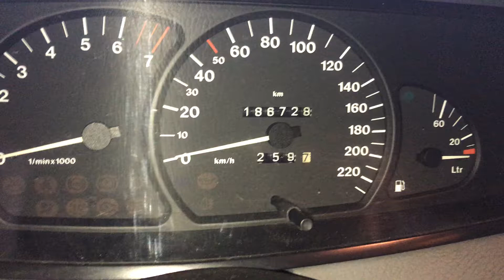Т4467 ДВС (Двигатель) Opel Omega B 2.0i X20SE